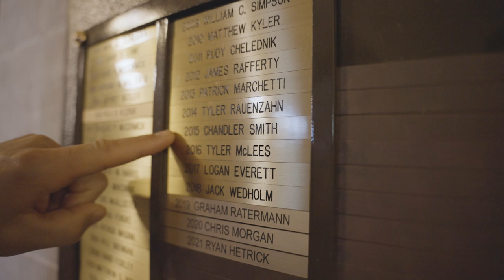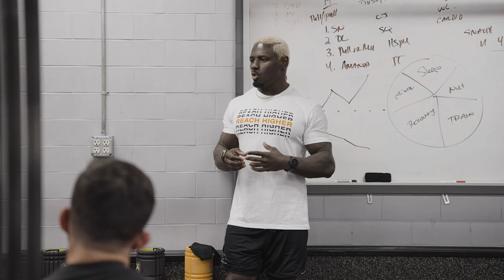Army West Point | COMPTRAIN ROAD TOUR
The CompTrain team stops in at the United States Military Academy in West Point, NY. For three members of the CompTrain team (CEO Pete Roney, athlete Chandler Smith, and Jenna Sanders) this is a walk down memory lane, as grads of The Academy.

We get a tour of Arvin Gymnasium, Chandler gets back on the Army Wrestling Room mats, and we all take on the IOCT (Indoor Obstacle Course Test) in Hayes Gym.

After Ben and Chandler talk and answer questions with CrossFit Black & Gold, we test the cadets in the CompTrain Standard. It was a full day!